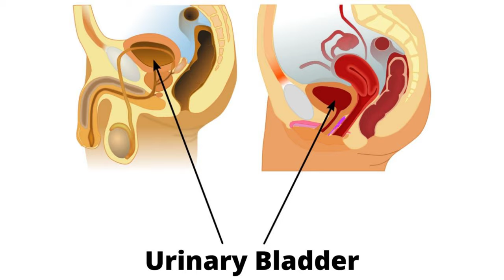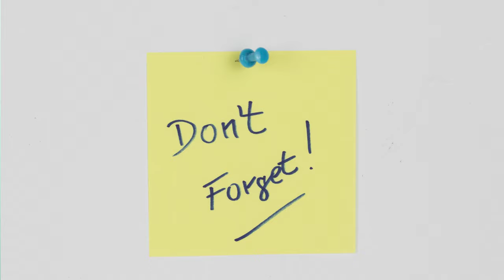മൂത്രം പിടിച്ച് വെച്ചാൽ.. | Truth of Cracking Knuckles, Holding Urine, Memory loss & More |Malayalam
Does cracking knuckles lead to joint problems and arthritis?
Is holding urine for a long time bad for the kidney?
How to remove a foreign body from your child's nose?
Does repeated head injury in babies lead to permanent brain damage?
Do you forget things very often? Could it be a brain disease?

These are some of the questions that I get from my online patients. So, in this Malayalam video, I thought, I'll try to answer these questions! Enjoy the video! - Doctor Prasoon